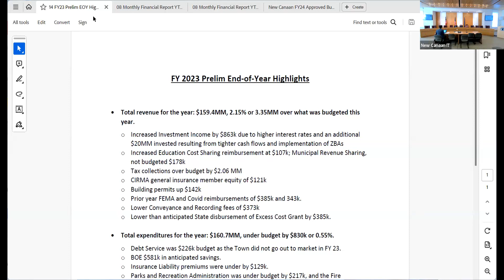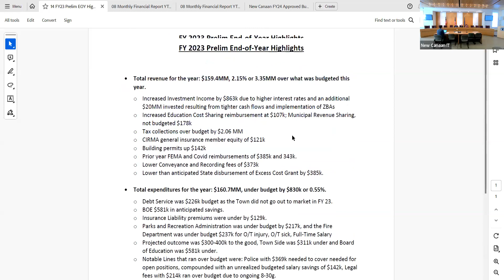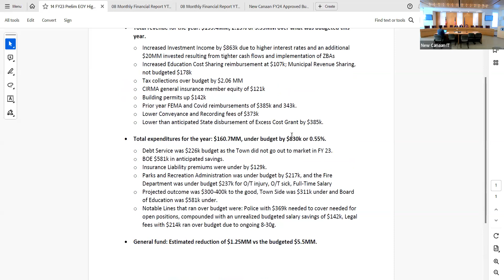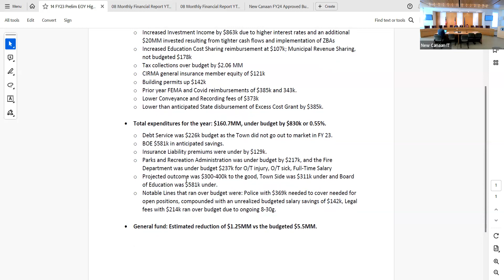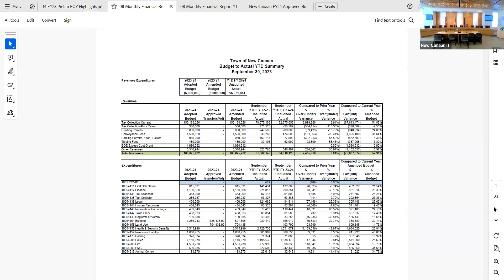Board of Selectmen Meeting October 17, 2023